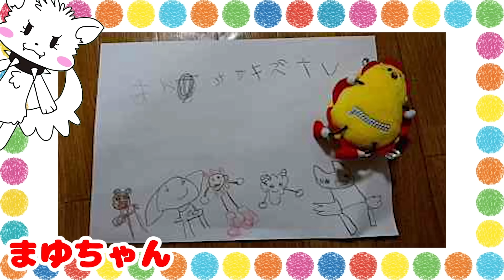サンサンが指名手配！？探偵に変身して宝物を盗んだ犯人を探し出せ！家族・子供向け知育教養アニメ★サンサンキッズTV★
知育(ちいく)おもちゃ4つをレンタルできる『オモチャブ』が、スタートしたよー！

3~6歳のお子様向けに、動画で「楽しく学べる」体験の提供を目指しています♪